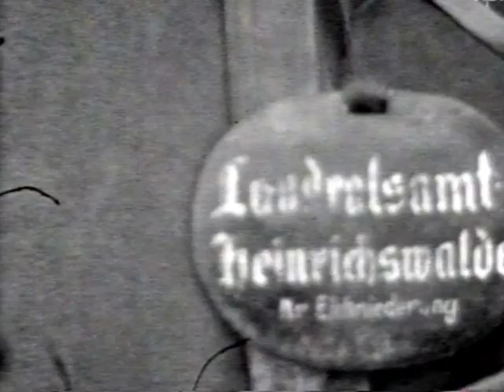von 1932 bis 1945 Private Filmaufnahmen